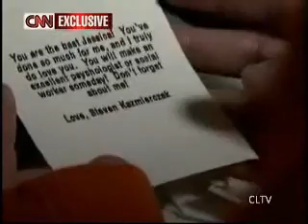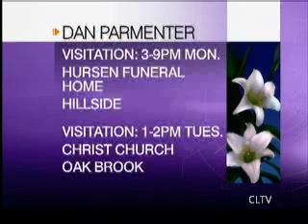NIU Shooting:Girlfriend of shooter speaks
The girlfriend of the shooter at Northern Illinois University talks about her boyfriend's behavior prior to the shooting.